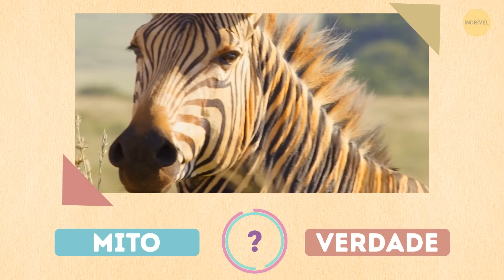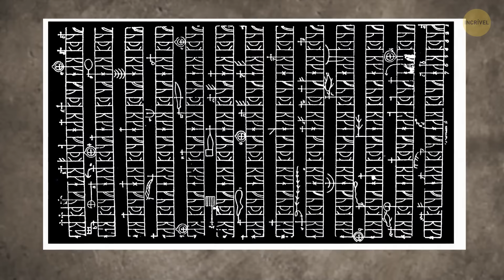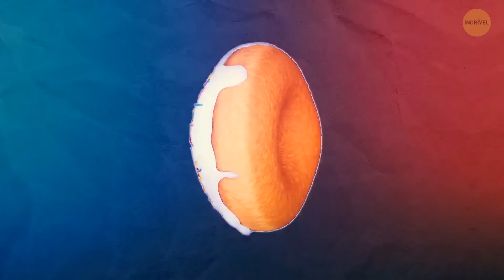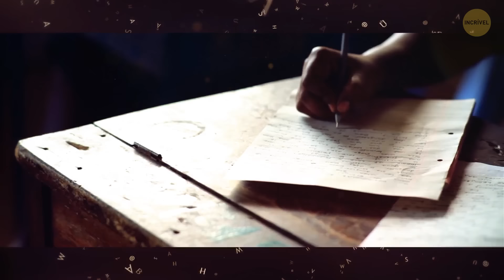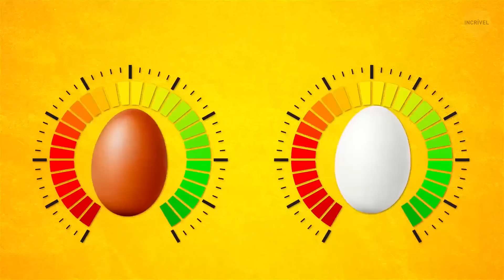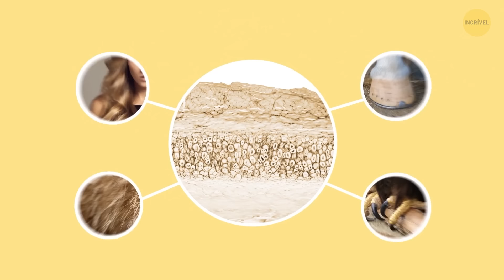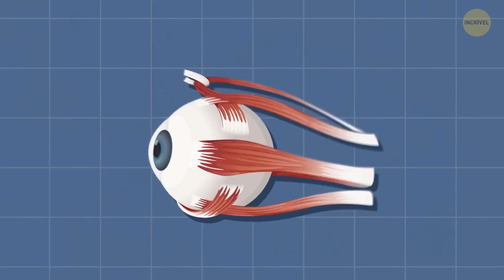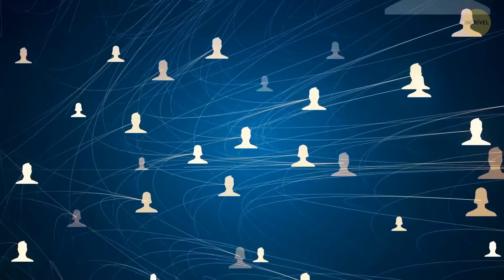As tartarugas não podem sair de suas conchas + 200 fatos aleatórios